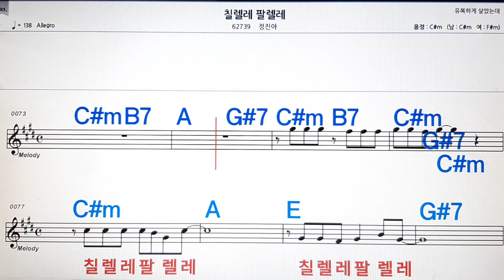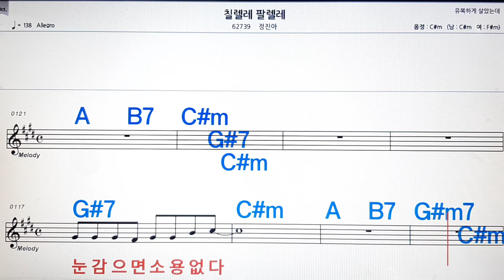칠렐레 팔렐레/정진아💋노래방, 악보,반주, 가라오케 ,코드, 가사 .💖Karaoke, Sheet music ,Chord, Lyrics ,MR